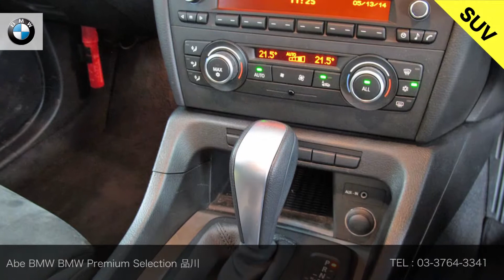［認定中古車］BMW X1 xDrive 18i M-Sport ご成約済み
正規ディーラーで選ぶ！認定中古車　 X1 xDrive 18i M-Sport
2011年　検27/12　走行17,000km　ルマンブルー　右H　6AT　フル装備　CD　18AW　ABS　ETC　キセノン　横滑り防止装置　盗難防止装置　スマートキー　衝突安全ボディ　記録簿　［リ済別］　ご成約済み